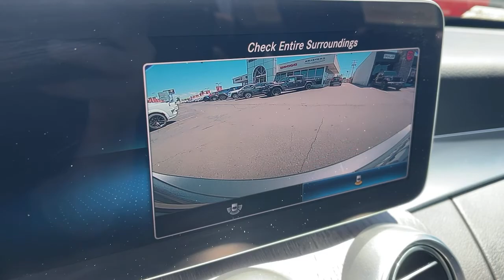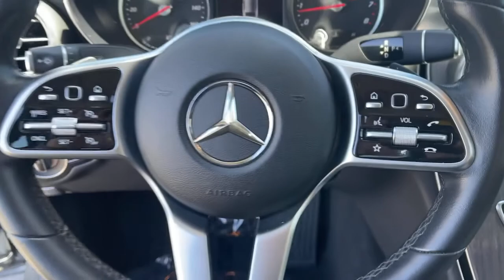2019 Mercedes-Benz C-Class Costa Mesa, Huntington Beach, Irvine, San Clemente, Anaheim, CA PJ17532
2019 Mercedes-Benz C-Class
2019 Mercedes-Benz C-Class C 300 - Stock#: PJ17532 - VIN#: 55SWF8DB9KU294293

*** AES CERTIFIED *** designo Selenite Gray Magno 2019 Mercedes-Benz C-Class C 300 RWD 9-Speed Automatic 2.0L I4 TurbochargedThis is a 2019 C-Class with only 16345 miles. This vehicle is designo Selenite Gray Magno with Black interior and is in MARVELOUS condition. Recent Arrival! Odometer is 2410 miles below market average! 23/34 City/Highway MPGAwards:* JD Power Automotive Performance, Execution and Layout (APEAL) StudyWe choose to take the stress out of the purchasing process. We work with third party sites to determine what is a fair price for our customers to ensure you will be happy with your buying experience. At Orange Coast Auto Group, we select only the best pre-owned vehicles to offer our customers. Our commitment to your peace of mind is our #1 priority.That's why each vehicle has a certified quality inspection, 3-month, 3000-mile Power-train Warranty on each car, our 72-hour/250 mile Love It or Leave It return policy, free CarFax report and clean title guarantee. Shop Easy, Drive Happy!